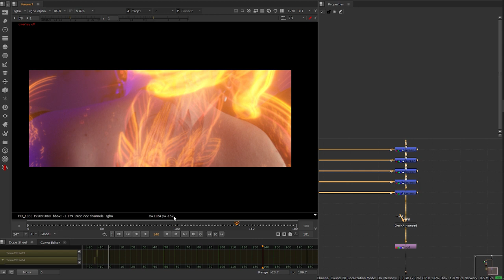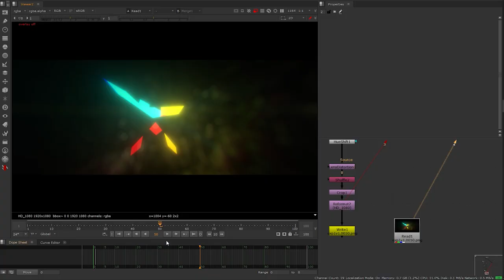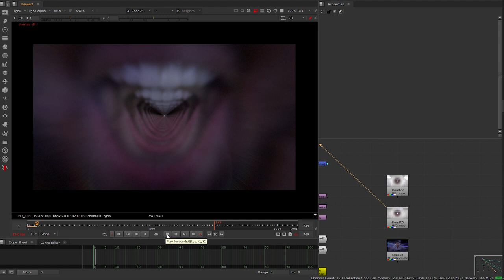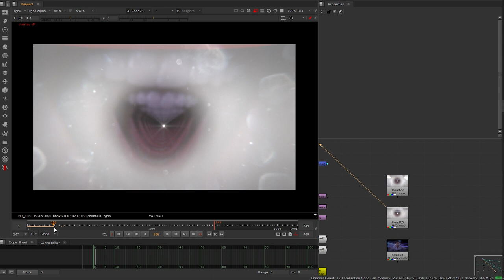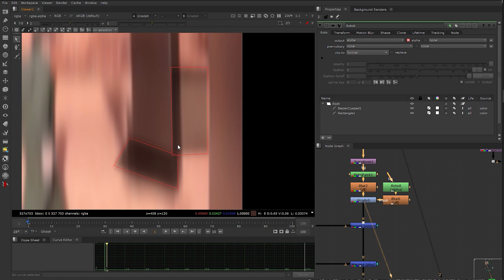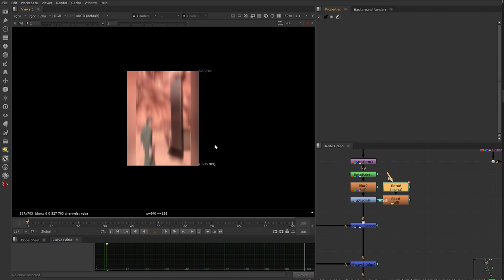BO2 Trickshotting in 2020 (I still got it)